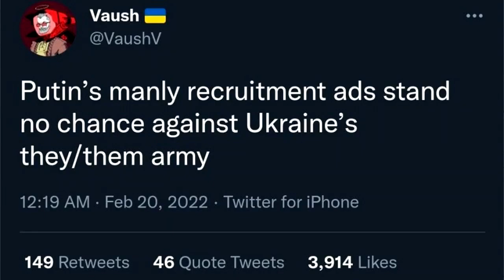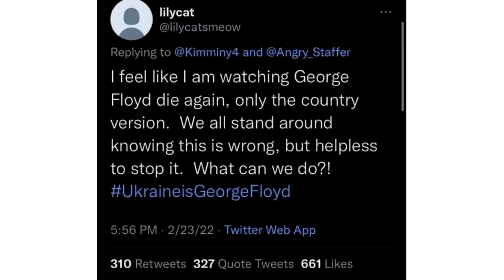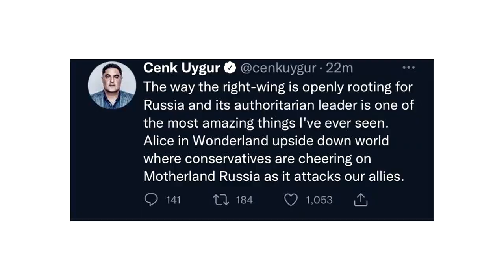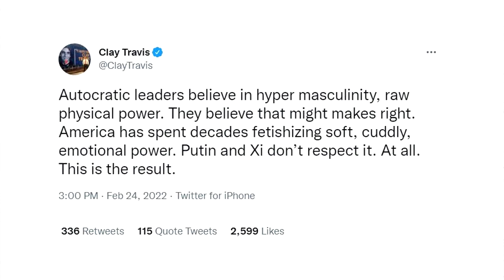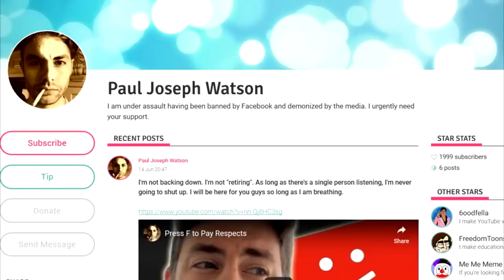Paul Joseph Watson - World War Woke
One thing i miss here on YOUTUBE is that videos you wanna share CANT be shared directly on your OWN channel and just on ANY other platform THAN youtube thus i have uploaded latest video from a political "youtuber" and so much else on my channel it probally will be removed OR my channel will ! 8)

PS :
Facism IS to ME people who beat others with another political views into submission !
AND that IS what Anitifa and the MASSIVE left media's has done the past 22 years !

PPS : I do THINK that Paul Joseph Watson ... is 100% SPOT on here !